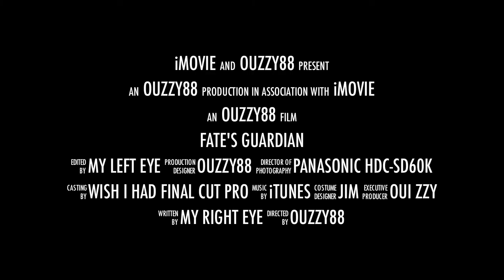Stacking Driftwood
Driftwood, just rotting away